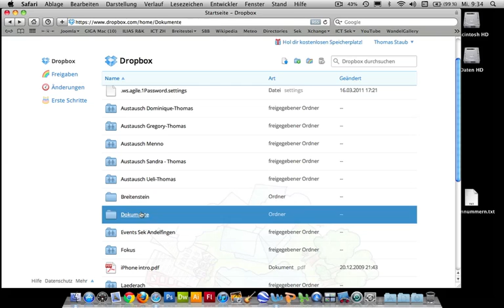Backup von Dropbox-Dateien